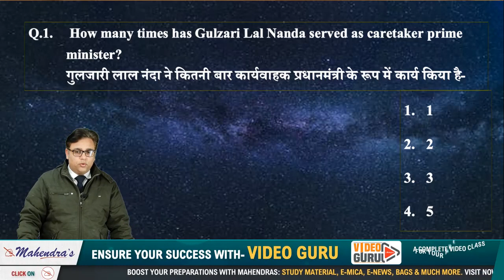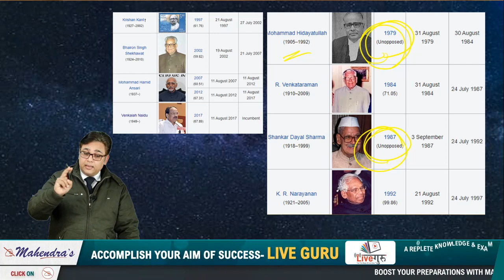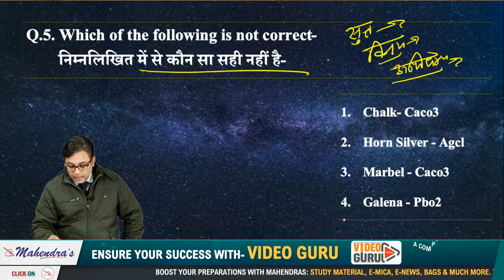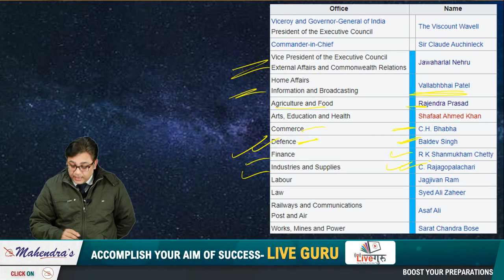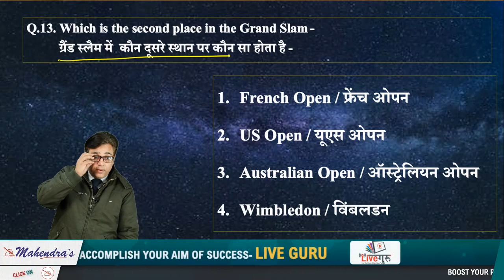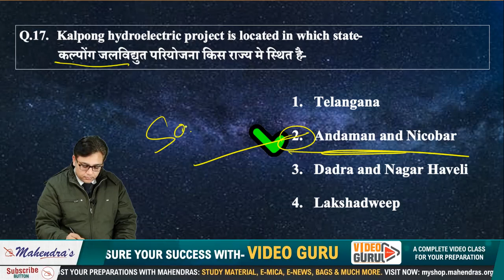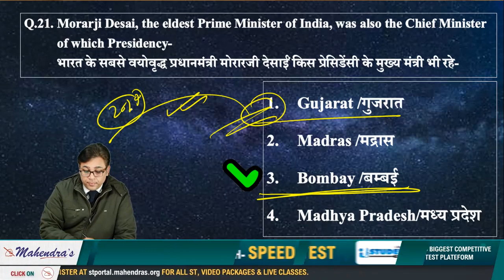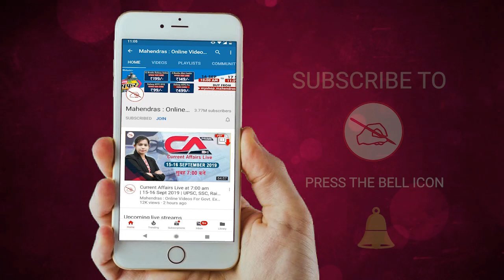30 Questions | Part 2 | Live Test | GS | By Alok Mahendras | SSC CHSL 2019 | 4:45 pm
2. Study Anywhere, Anytime.
3. Get subject-wise and exam-wise classes from Expert faculties.
4. Clear all your doubts in LIVE classes.
5. Download all the videos and watch them offline.

1. No duplicacy or editing of the videos is allowed without the written permission of the publisher.

2. All the dispute are subject to Lucknow Jurisdiction only.

@ Copyright Reserved